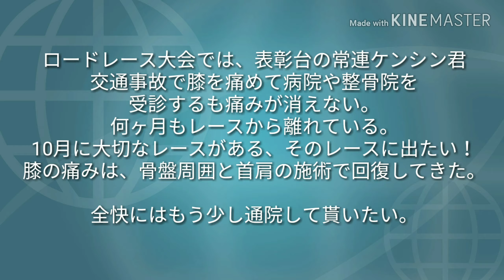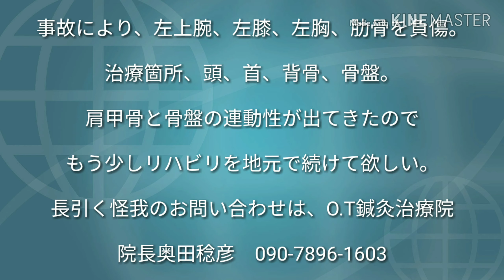交通事故での後遺症で左膝を訴える。痛みの原因を探せ！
ロードレース大会の表彰台の常連、交通事故で膝痛が長引きレースに復帰できない。骨盤と肩甲骨、コアバランスも崩れて、鍼灸、整体治療、
マキシマムステイトプログラム、MSPで身体能力、運動能力、メンタル改善、潜在意識を変えて機能回復していった。